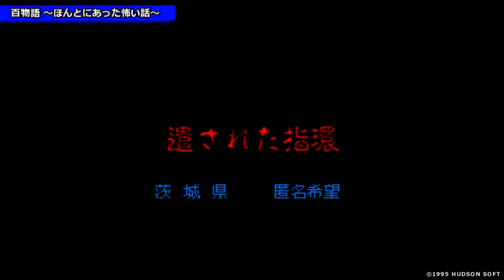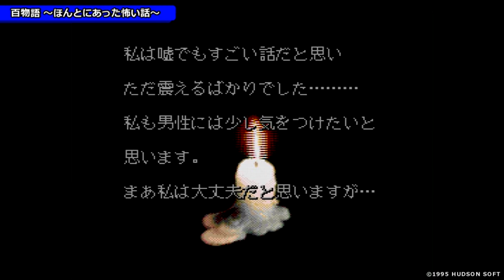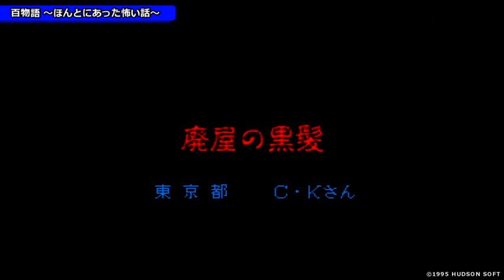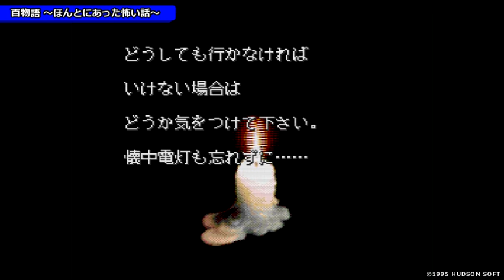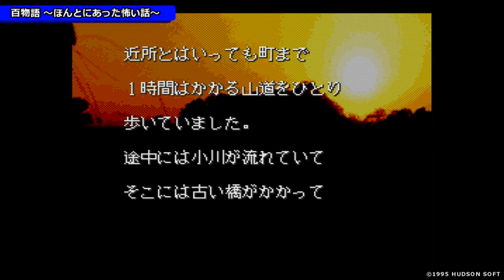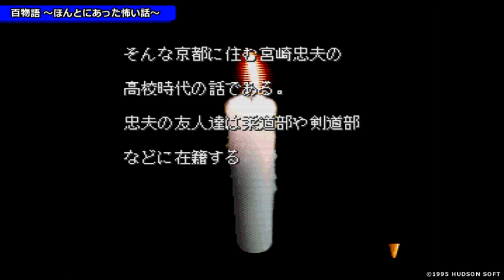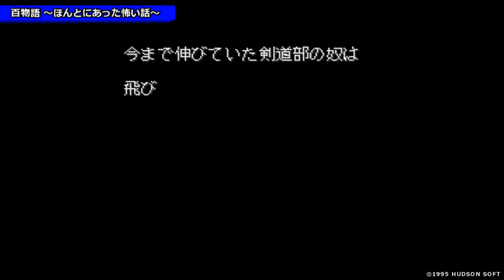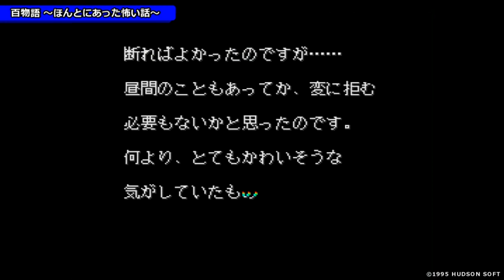【PCE】百物語 ～ほんとにあった怖い話～【#8 第七十一話～第八十話】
▼百物語 ～ほんとにあった怖い話～
ハード：PCエンジンSUPER CD-ROM2 (PCE)
発売元：ハドソン
開発元：ハドソン / ソフィックス
発売日：1995年8月4日